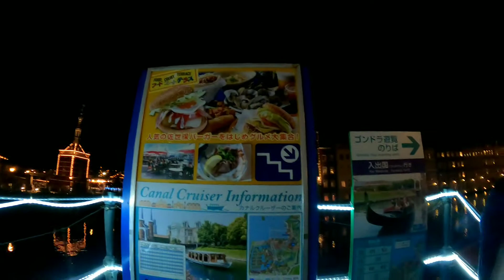Huis Ten Bosch Sasebo, Nagasaki Part 2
For ticket prices and information please go to Huis Ten Bosch

Full day:       adults ¥7,000   students ¥6,000
3pm-10pm: adults ¥5,000   students ¥4,300
5pm-10pm: adults ¥4,000   students ¥3,400
You can use Credit card, Debit Card or Cash
for payment.